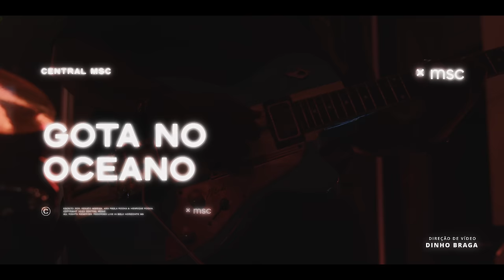Gota No Oceano (Ao Vivo) - Central MSC, Renato Mimessi, Ana Paula Rocha feat. Marcelo Borone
@CentralMSC, Renato Mimessi, Ana Paula Rocha feat. Marcelo Borone - Gota No Oceano

▸ Letra -  Gota no Oceano

Compositores: Renato Mimessi, Ana Paula Rocha, Henrique Rocha

VERSO 1
Águas fluem do trono
Inundando a sala com tua glória
Assumindo o teu lugar

VERSO 2
No meu rosto lágrimas
As gotas que escorrem logo somem
Em meio as águas que não param de jorrar

REFRÃO 1
O que é uma gota no oceano
Da tua presença?
Da tua presença?
Da tua glória?
Da tua glória?

REFRÃO 2
Soberano, Deus eterno
Tua grandeza me revela quem eu sou
Mesmo pobre cego e nu
Hoje herdeiro do teu reino me tornou

PONTE
Eu fui dado como perdido
Tuas águas apagaram o meu passado
Tu és a fonte de águas vivas
Que Hidratam o meu seco coração

▸ Veja outros singles do @CentralMSC, como as músicas Lindo És, Quando Ele Vem, Quero Conhecer Jesus, Espírito Vem, Teu Toque, Saudai o Rei Jesus entre outros.

▸ Liderado por Renato Mimessi, o Central MSC é o ministério de louvor da igreja Central de Belo Horizonte. Tem como desafio conectar as pessoas a Jesus através de uma adoração ungida, atual e inovadora. Nos últimos anos tem lançado trabalhos covers e próprios, com o objetivo de abençoar a igreja brasileira e servir de referência e inspiração para outros ministérios.

Este é seu último lançamento, também disponível em todas as plataformas digitais. Ouça e compartilhe!

▸ Aqui estão algumas palavras chaves para que você use e compartilhe com todos sempre que quiser procurar algum conteúdo do Central MSC.

▸ Ficha Técnica:

PRODUÇÃO EXECUTIVA
Renato Mimessi

COMPOSIÇÃO
Ana Paula Rocha, Henrique Rocha & Renato Mimessi

INTÉRPRETES
Central MSC, Ana Paula Rocha, Marcelo Borone & Renato Mimessi

MÚSICOS
Teclados - Lucas Bertolozo
Bateria - Matheus Ribeiro
Percussão & SPD - Miltinho Oliveira
Baixo & Synth Bass - João Boddah
Guitarras - Micael Vilaça & Ngury Monteiro
Violões - Marcelo Borone & Renato Mimessi
Violino - Henrique Rocha

BACKING VOCAL
Thalisson Iuri

PRAISE
Rute, Alan Medeiros, Daniel Weinem, Nathália Laporte, Vinicius Marquezine, Gabriela Neto, Laura Florenzano, Isah, Gracielle Sol, Sofia Rabelo, Priscila Araújo, Jess Mota, Danielli Bueno & Fernanda Cardoso.

DIRETOR TÉCNICO E ENGENHEIRO DE GRAVAÇÃO
Rafael Fernandes

TÉCNICO DE PA
Henrique Lopes

Douglas Venâncio & Guilherme Lacerda

PRODUÇÃO MUSICAL
Lucas Bertolozo

EDIÇÃO, MIXAGEM E MASTERIZAÇÃO DE ÁUDIO
Lucas Bertolozo

Dinho Braga

EDIÇÃO DE VÍDEO & COLOR GRADING
Dinho Braga

C MERAS
William Aguiar, Cleverson Rocha, Daniel Nicândido, Priscila Brasileiro, Alice Sobrinho, Tiago Fernandes, Aloízo Jr, Jefter, Luiz Paiva & Diego Marins.

DIREÇÃO DE ARTE, LED E GERAÇÃO DE CARACTERES
Osvaldo Sobrinho

DIREÇÃO DE VÍDEO (ao vivo)
Dinho Braga

ILUMINAÇÃO
Daniel Barbosa